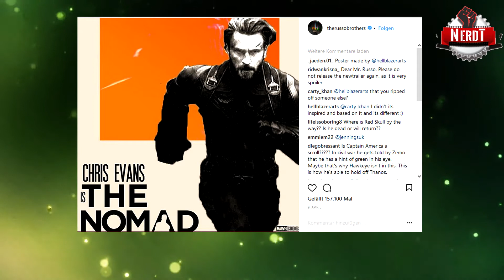Captain America ist / wird NOMAD | Avengers Infinity War | NerdT News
Film News in Deutsch/ German - Captain America / Infinity War / Avengers Infinity War Trailer / Iron Man Hier kommen die neuen Film News über Avengers: Infinity War - Chris Evans/ Steve Rogers als Nomad, Hawkeye wird Ronin, Angry Birds 2 wird 2019 von Sony und Rovio ins Kino kommen. Mini-Me Darsteller Verne Troyer ist gestorben / dead / RIP. M.A.S.K Film kommt in die Kinos.

Quellen: comingsoon.net; Google; Instagram The Russo Brothers; Diverse Filmverleiher mit Pressezugang